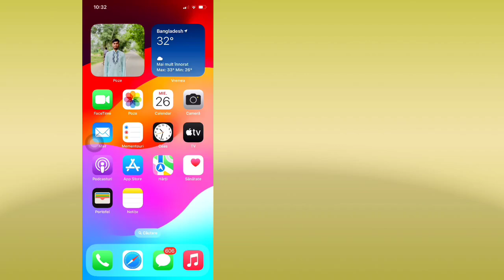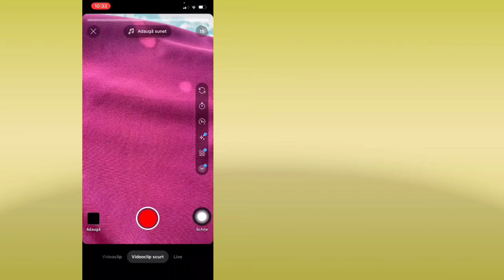Cum să găsiți videoclipuri nefinalizate pe YouTube (iOS și Android)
Aici, în acest videoclip, vă voi arăta cum să găsiți videoclipuri nefinalizate pe YouTube (iOS și Android). Urmăriți acest videoclip și aflați cum să găsiți videoclipuri nefinalizate pe YouTube (iOS și Android).